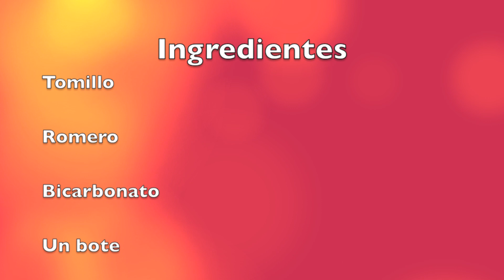Cómo hacer un enjuague bucal casero :D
¡Hola Verduritas!
Los dientes son algo valioso en nuestro cuerpo y por ello debemos cuidarlos. Aquí en este video os enseño a hacer un enjuague bucal casero para despues de lavarse los dientes que nos aporta muchos beneficios. Es muy sencillo, rápido y económico.